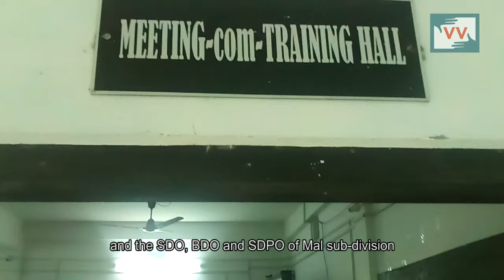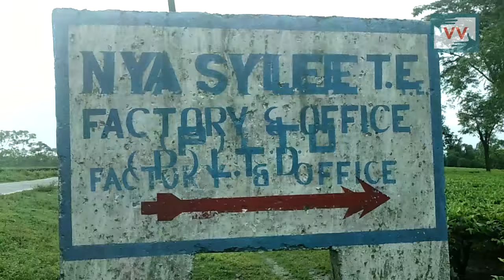Tea garden closed after worker demand for 19 percent bonus | Susant Indwar